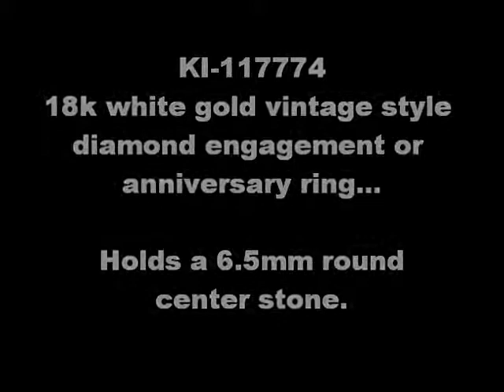KI-117774 18k 6.5mm round diamond halo engagement ring still shows a ruby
Video shows a silver CZ replica to show ring style and size. Shown in a still image with a Chatham ruby. 18k Chatham cultured 6.5mm round ruby engagement ring with natural diamond halo. Natural diamonds surround a gorgeous gem quality 6.5mm round Chatham lab-grown ruby center stone. The G-H color eye-clean SI1-SI2 clarity natural diamond accents weigh approximately 0.80 cttw. The shank width tapers from 9mm to 3mm with a 6mm gallery height. The halo is 12mm in diameter, featuring a flower design under gallery. This engagement ring matches wedding band KI-117774-W.